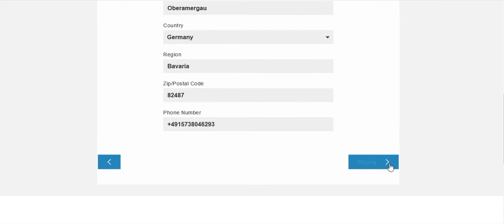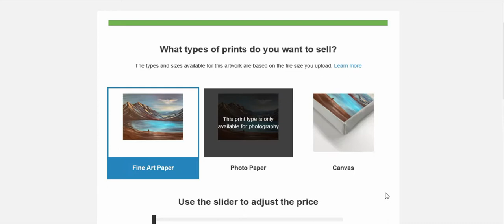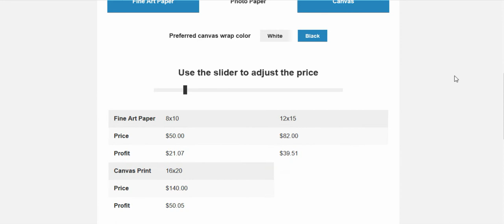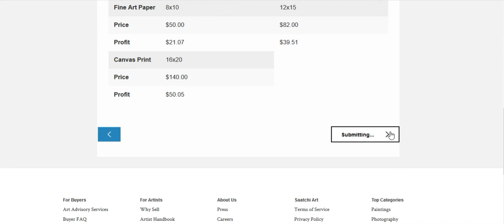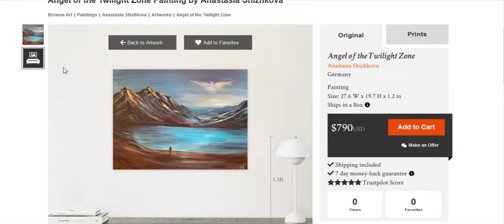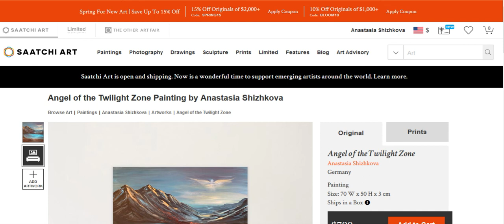How to upload art work toSaatchi Gallery (Part 2)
Видео инструкция по загрузке работ в профиль на он лайн галерее Saatchi